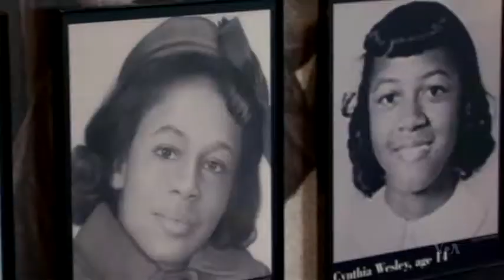Civil Rights Pioneers Remember Struggle for Equal Rights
Many people across the United States are marking the 50th anniversary (July 2, 1964) of the signing of the 1964 Civil Rights Act into law.  It's a sweeping piece of legislation that outlawed discrimination based on race and ended racial segregation in schools, the workplace and in public accommodations. The law won final passage after years of civil rights protests in which people lost their lives .  VOA's Chris Simkins introduces us to two women who were on the frontlines of the protest movement that changed the country forever.